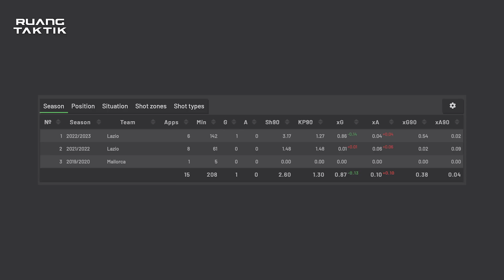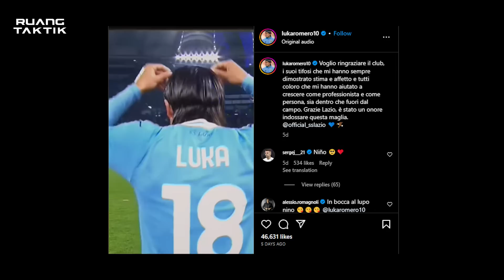Luka Romero | Wonderkid Baru AC Milan Berposisi Winger atau Attacking Midfielder